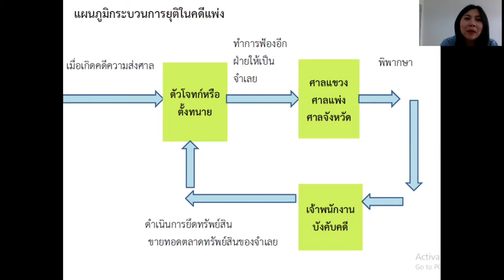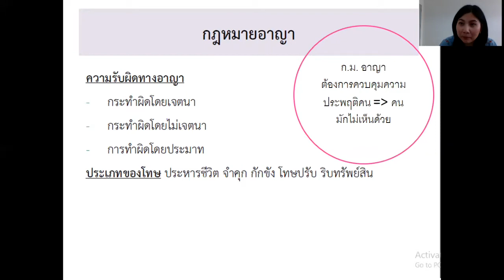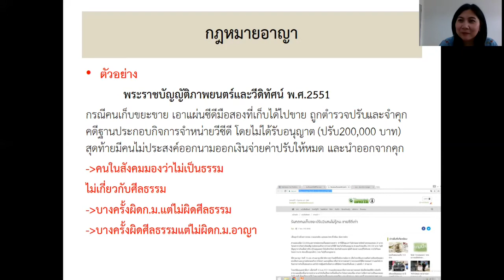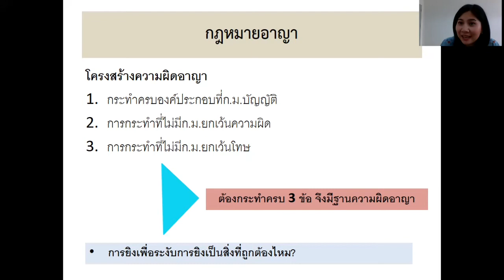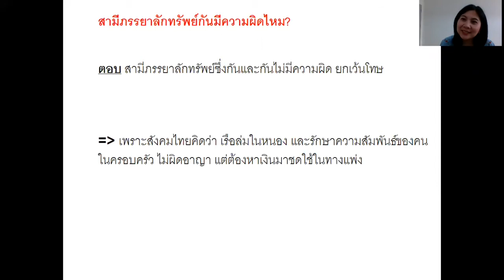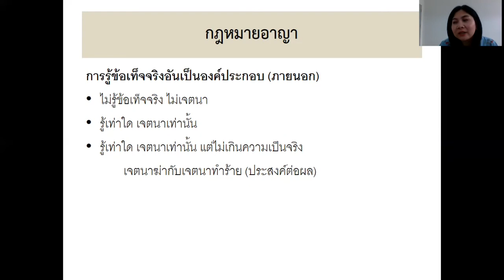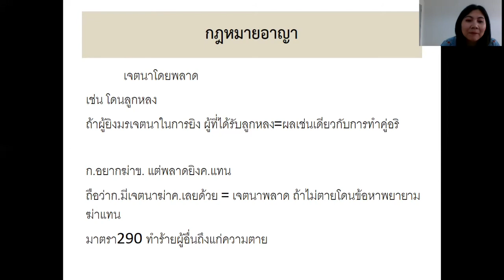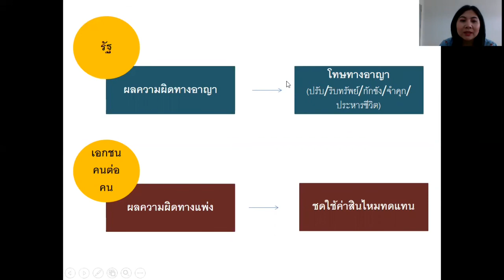ESC515 | กฎหมาย Ep.4 ⚖️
เด็กๆ คลิปกฎหมายEp.3-5 ภาพอ.จะค้างๆ กระตุกๆ หน่อยนะคะ ฮือออ พอดีเน็ตมันช้าค่ะ ขอโทษด้วยนะคะ 🥺